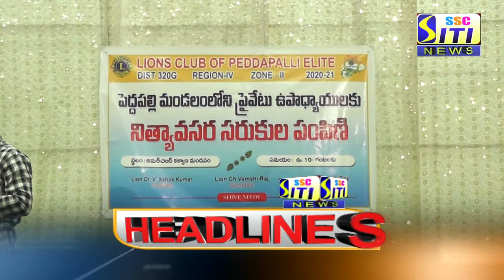SITI CHANNEL HEADLINES PEDDAPALLI 06-12-2020